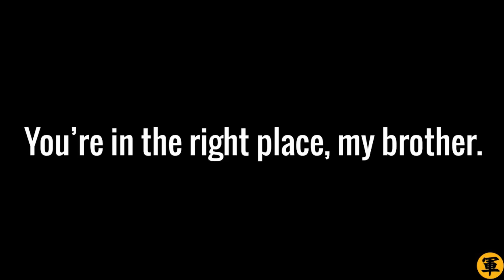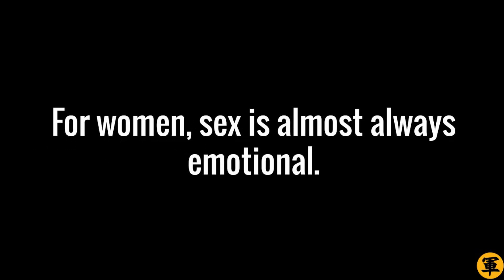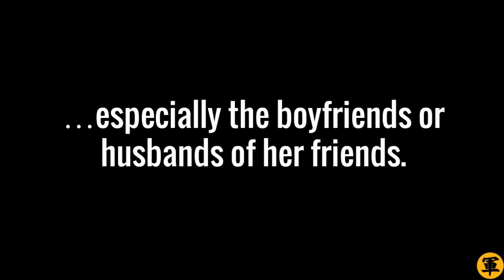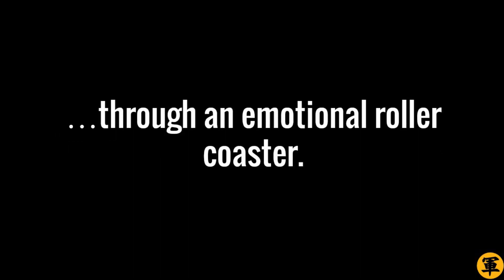🔴 Quiz: 12 Signs Your Wife Is Cheating On You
Suspecting that your wife is cheating on you? Is she seeing another guy? Find out for sure… take this quiz. Watch this video!